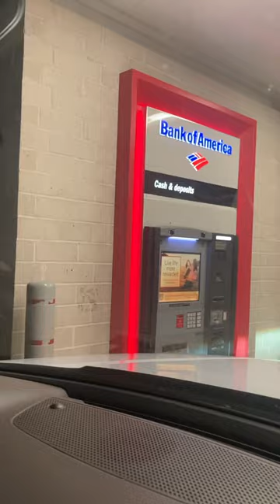Very American Thing 🇺🇸👍🏻😎 DRIVE THRU ATM 💳💵 Never Seen that in Other Countries Yet but the US